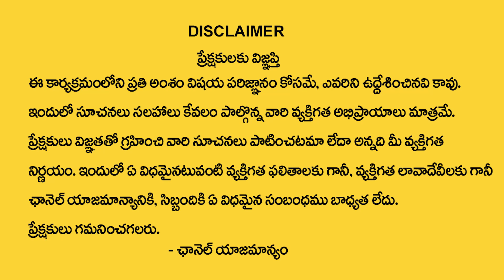మీన రాశి వారికి ఉగాది తర్వాత 100% జరిగిదే ఇదే | Meena rasi Ugadi rasi phalalu | Astro Baghya Laxmi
Watch Now ► మీన రాశి వారికి  ఉగాది తర్వాత 100% జరిగిదే ఇదే | Meena rasi Ugadi rasi phalalu  | Astro Baghya Laxmi